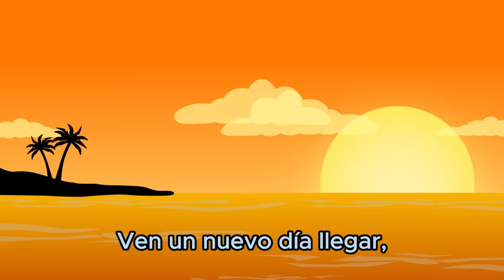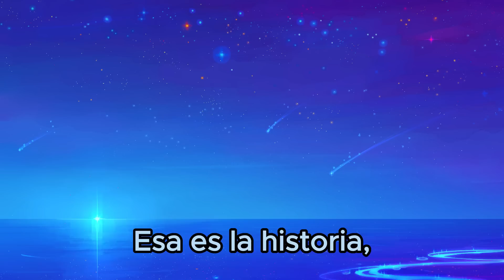La Sirenita: Versión Andersen - CANCIÓN - Bully Magnets - Historia Documental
Hans Christian Andersen canta la versión original de su famoso cuento: La sirenita.